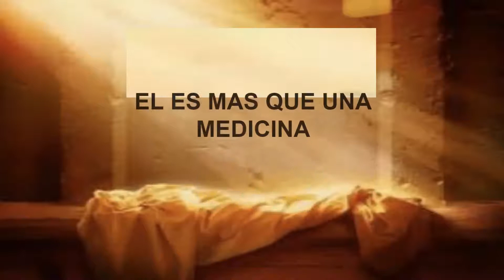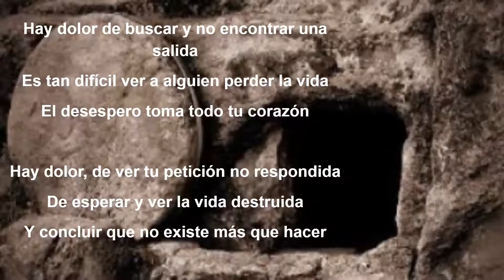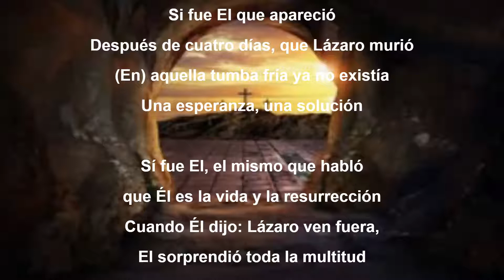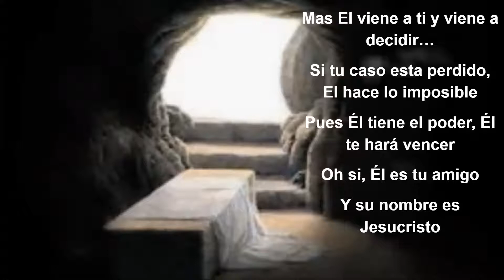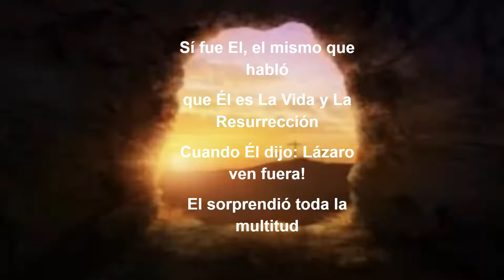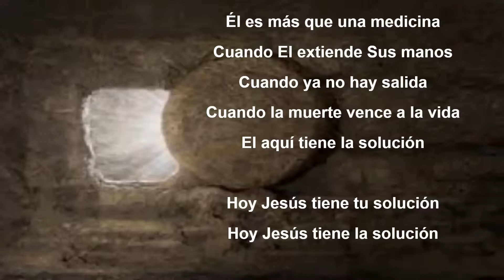Himno: El es mas que una medicina - Mariana De Lopez (Panama Viejo)